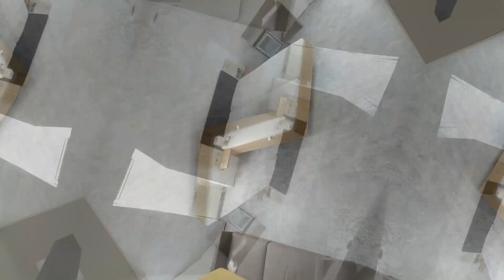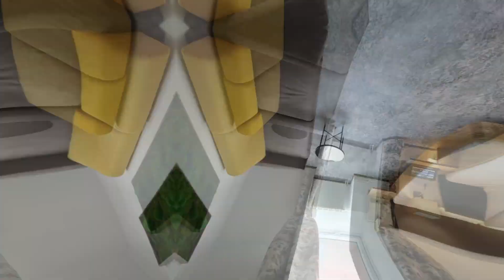GREENWING TIMELAPSE 1 0